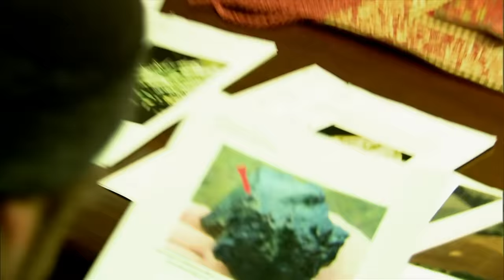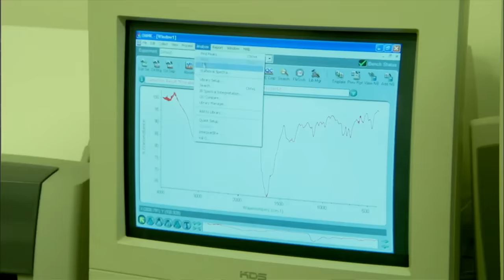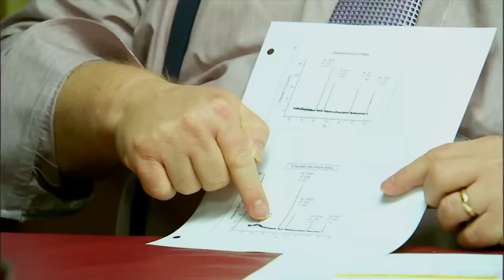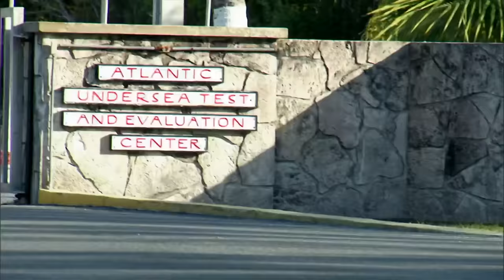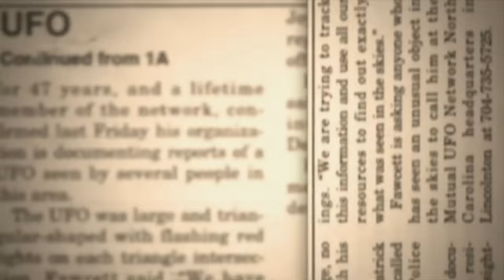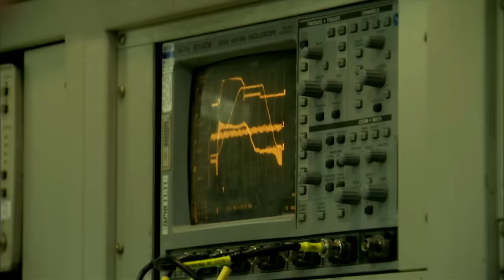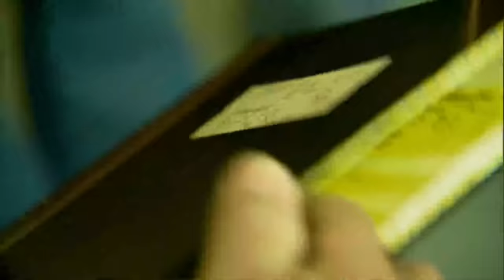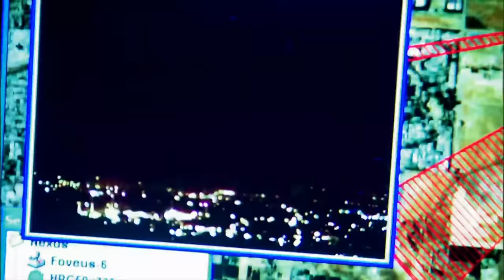UFO Hunters: EVIDENCE of Aliens Visiting Earth for CENTURIES *2 Hour Marathon*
From microscopic particles, to large pieces of unknown metal--UFO "trace cases" offer some of the most convincing evidence that UFOs may have been visiting earth for centuries. See more in this two hour marathon from UFO Hunters.

UFO HUNTERS follows the team of Bill Birnes, Kevin Cook and Pat Uskert, as they investigate UFO cases around the world. The team’s access to UFO evidence is unparalleled—and their expertise allows them to quickly identify bogus claims of UFOs. Together, they use eyewitness accounts, scientific experimentation, documents recently released through the Freedom of Information Act and footage that has never been seen on television to piece together compelling—and sometimes chilling—evidence of UFO phenomena.